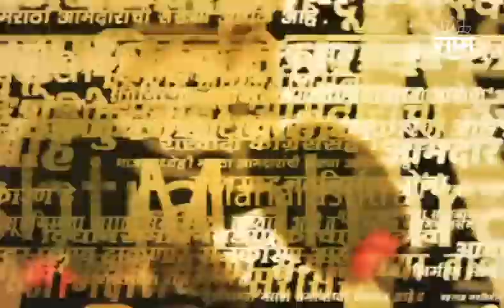Headlines : सकाळच्या हेडलाईन्स : 12th May 2023 : SAAM TV